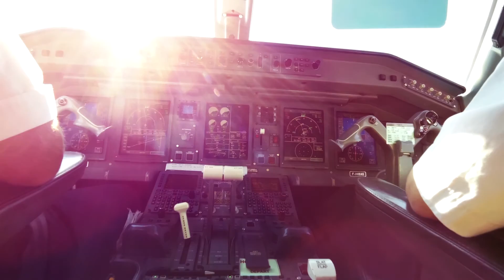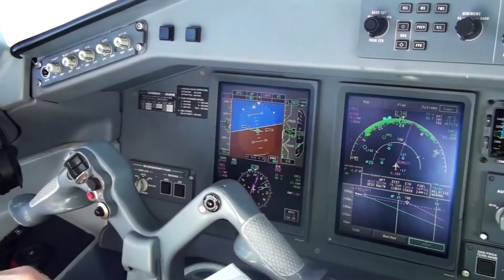Dream High !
introduction to the channel of a young aviator
scenes are from 2014 and 2015.